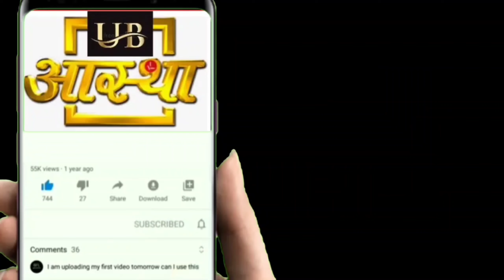Vishram Ghat Shri Yamuna Maharani ji ki aaj ki Mangal Aarti ki Divya Darshan 04--06--2024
UB Aastha channel per pratidin Mangla Aarti ke Divya Darshan karne ke liye channel ko abhi subscribe Karen comment box mein jyada se jyada comment Karen video ko share Karen#UB Aastha channel Shri Yamuna Maharani Mangla Aarti Darshan shri Dwarkadhish Mangal aarti live darshan#Braj Darshan#Mera Vrindavan#banke Bihari ji#Iskcon temple